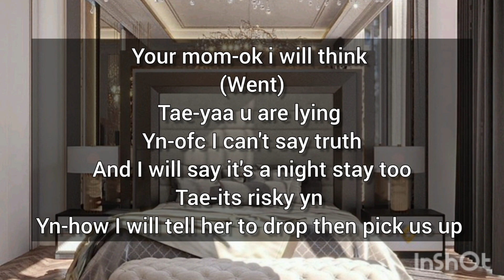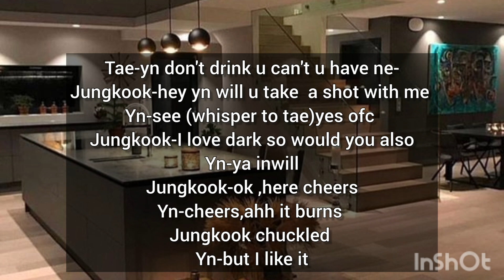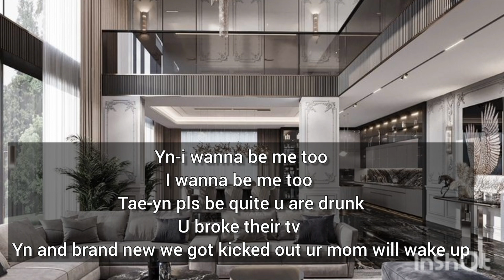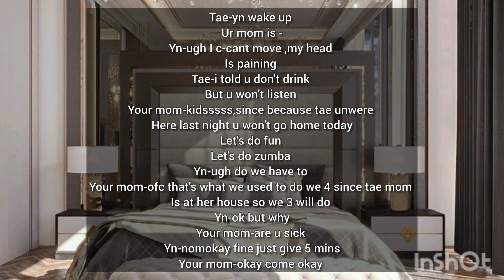taehyung ff ●when you get drunk him as your bestfriend ●